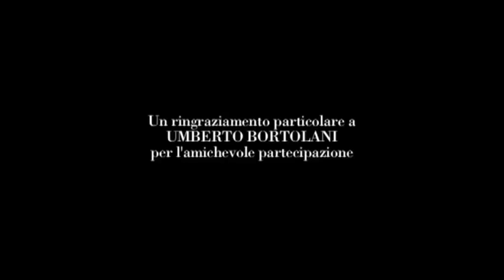Jakob Lenz musica di Wolfgang Rihm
Bologna, Teatro Comunale, Stagione lirica 2011/2012